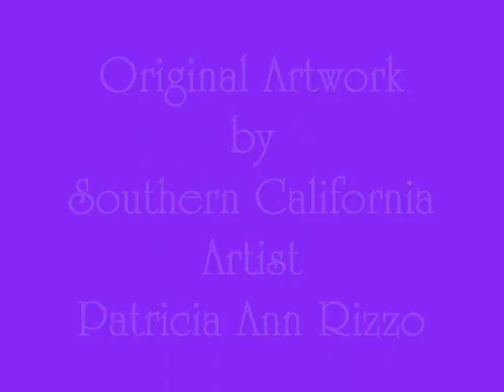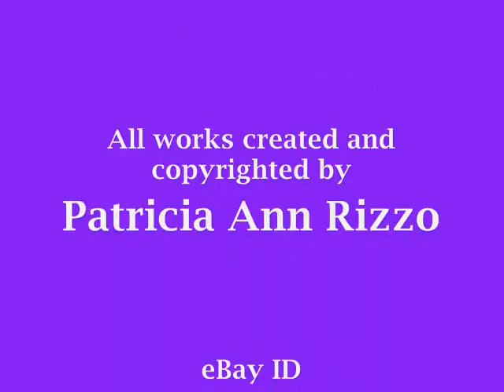Art by Patricia Ann Rizzo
I've been painting for the past 50 years.  I hope you can sit awhile and enjoy some of my art.  I sure enjoyed painting it.  You will find all kinds of topics here from flowers to animals to a biker!  Almost everything is of interest to me.